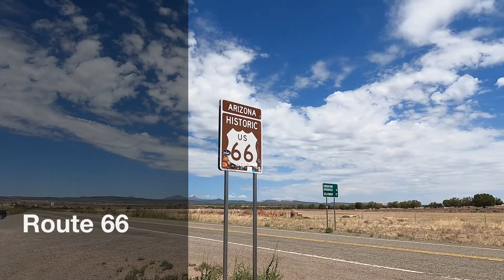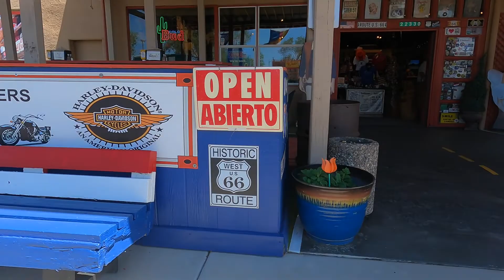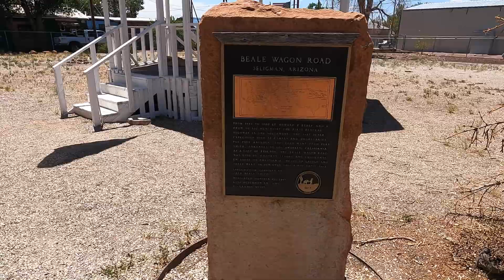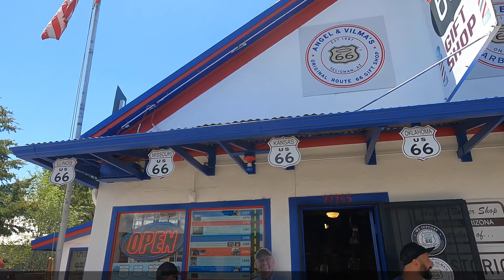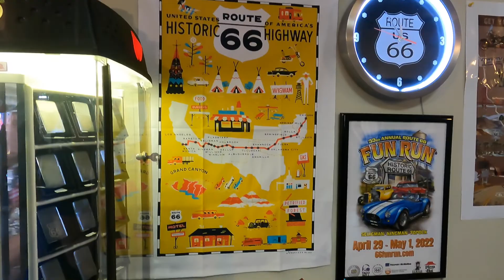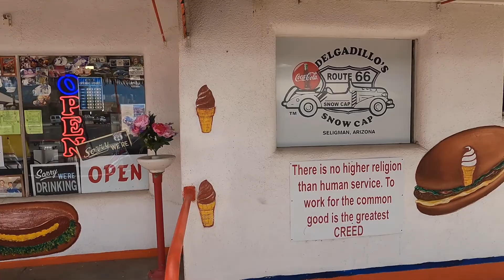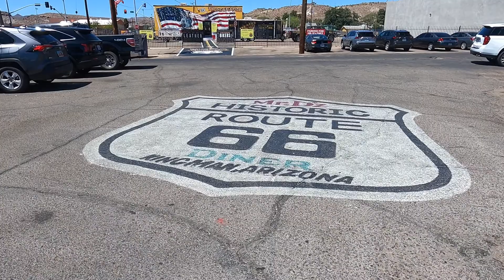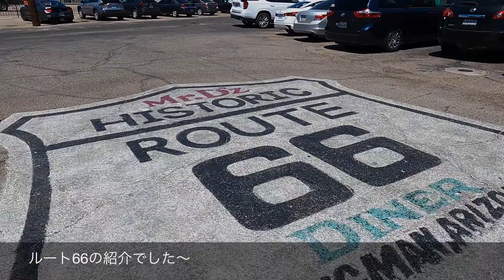Route 66 SELIGMAN & KINGMAN